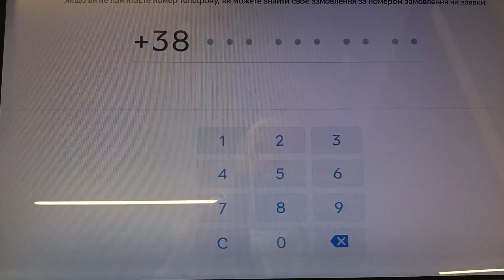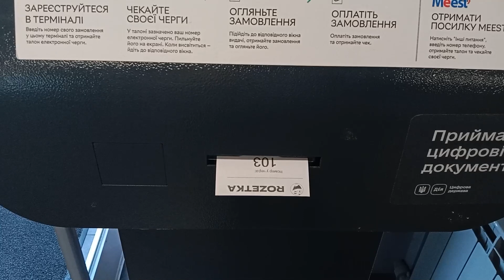День вчерашний. За посылкой. Дубовка .Лебеди.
День вчерашний.  За посылкой. Дубовка .Лебеди. Запорожье 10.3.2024.
Выражаю огромную благодарность  Dmytru Vynokurovu за его поддержку моего видео канала.
И Валентине Романенко!
И карта Приват банка 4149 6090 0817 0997.